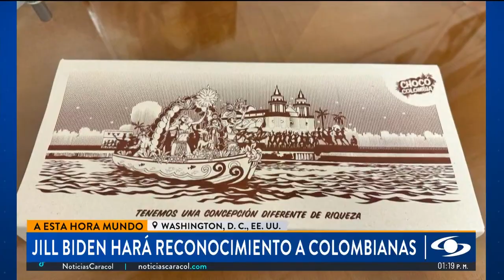¿Quiénes son las mujeres colombianas que recibieron el premio Mujeres de Coraje?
Este miércoles, 8 de marzo de 2023, dos colombianas visitaron la Casa Blanca para recibir un reconocimiento de la primera dama de EE. UU. por ser 'Mujeres de coraje'. Se trata de un premio a su liderazgo en los Montes de María y la Costa Pacífica.

Mayerlis Angarita y Josefina Klinger son dos lideresas que, en medio de los riesgos para sus vidas, han inspirado a sus comunidades y captado la atención de Estados Unidos, que las premió en el 2021 y 2022 como 'Mujeres de coraje'. La primera dama, Jill Biden, oficializó este reconocimiento.